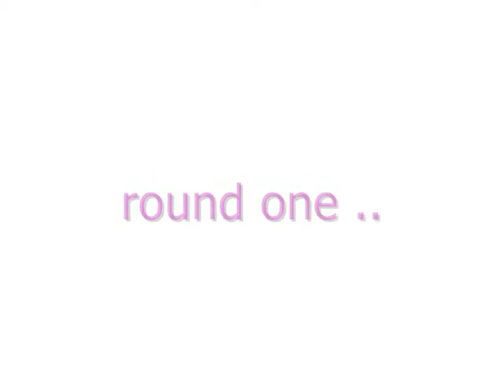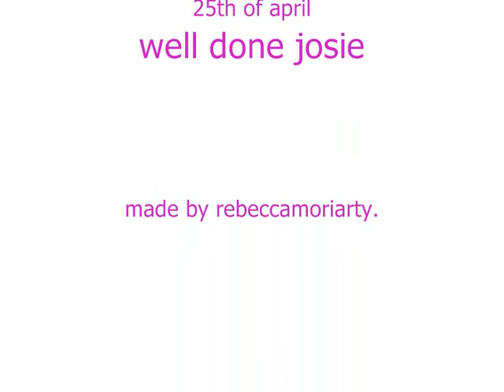rebecca v josie (multi-counties 2010)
rebecca moriarty (monkstown) v josie carthy (paulstown, kilkenny) in the clarion hotel.